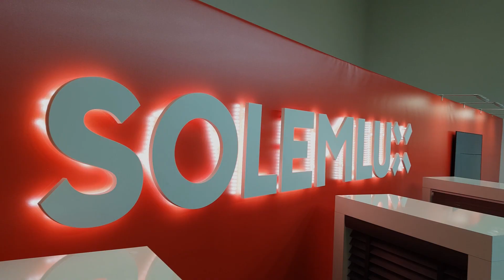Solemlux | Resta paroda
Šiame vaizdo įraše kadrai iš Solemlux stendo RESTA2019 parodoje. Taip pat pristatome mobiliąja programėle valdomus gaminius. Daugiau informacijos mūsų salonuose, kuriuos galite rasti čia